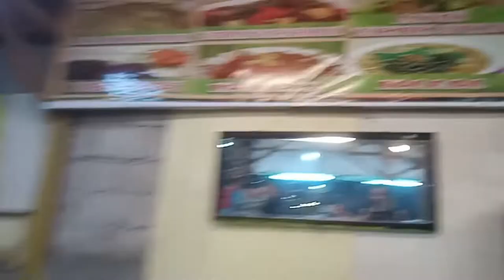Sta.Rosa To Sariaya Quezon Using Small Bike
Alright! Alright! This is the second time I went to Wild Cat Beach Resort using a bike but now it's smaller than the first time... Well it's fun and nicely done, we made it and enjoy every second we take.